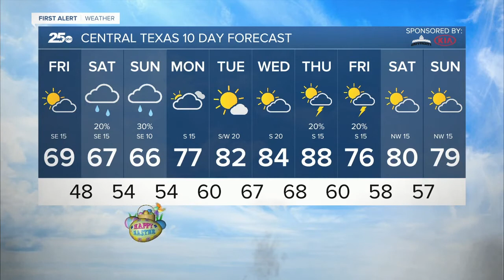First Alert 25 Weather